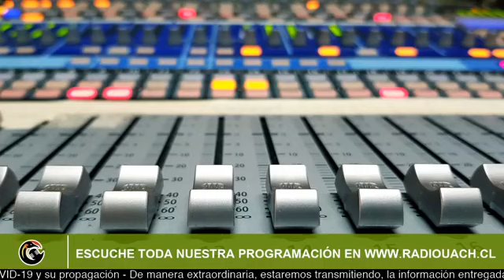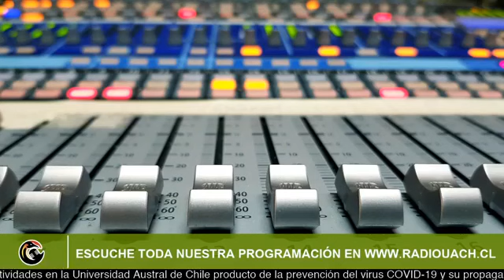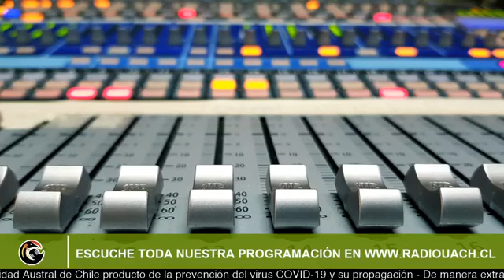REPÚBLICA DE LOS RÍOS / 23 DE JULIO - AL AIRE 2020(Carla Marchant - Claudio Fuentes - Karen Alfaro)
Contactos vía Skype:
-Carla Marchant Santiago / Académica Instituto de Ciencias
Ambientales y Evolutivas UACh
-Claudio Fuentes González / Director Escuela de Administración Pública UACh
-Karen Alfaro Monsalve / Prodecana Facultad de Filosofía y Humanidades UACh
Conduce:
-Miguel Millar Silva / Director de RADIO UACh.
-Víctor Godoi Millán / Encargado de comunicaciones Vinculación con el Medio UACh